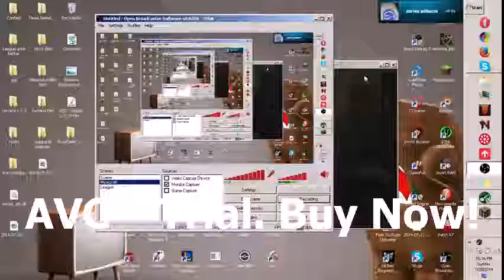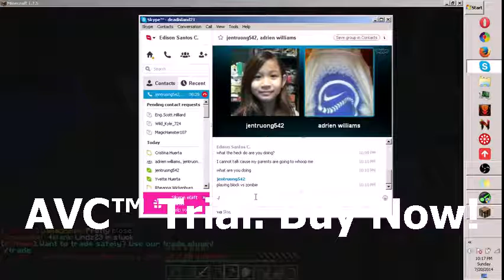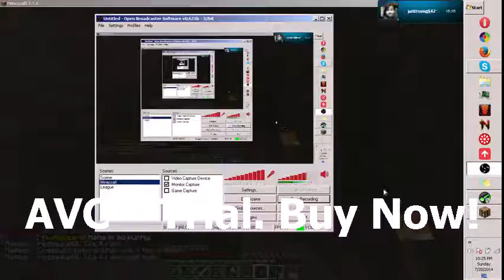Minecraft Gameplay With Mah Friends.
Minecraft Playing With Friends - The Game play

If you want to play Minecraft With us Join this server: scavengercraft.com